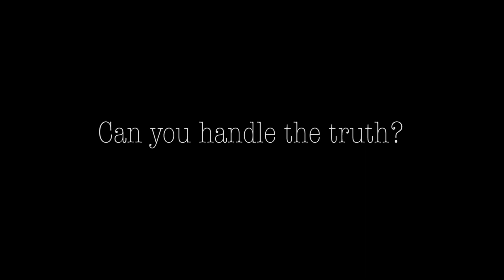Dino Costa: Truth Unscripted Trailer | Joel Franco | Adler & Associates Entertainment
Dino Costa Truth Unscripted Movie trailer, written and directed by Joel Franco featuring Dino Costa on Adler & Associates Entertainment channel.

Uncompromising sports talk show host Dino Costa talks about his journey from homelessness to fame prior to his public fall from grace and dismissal from SiriusXM.